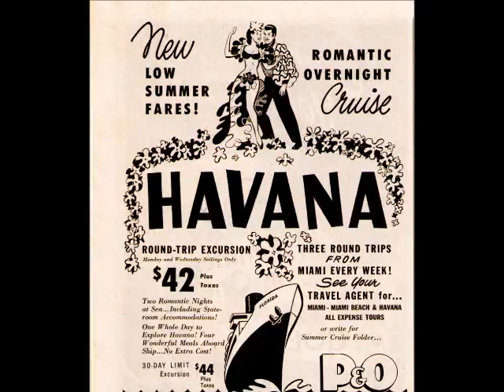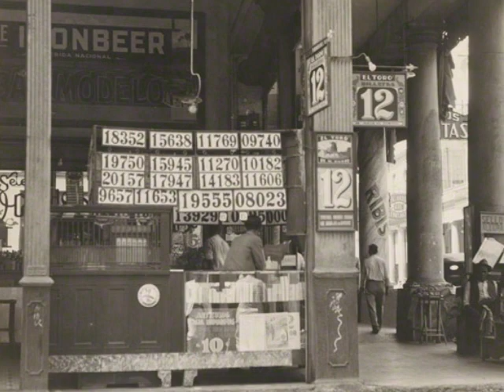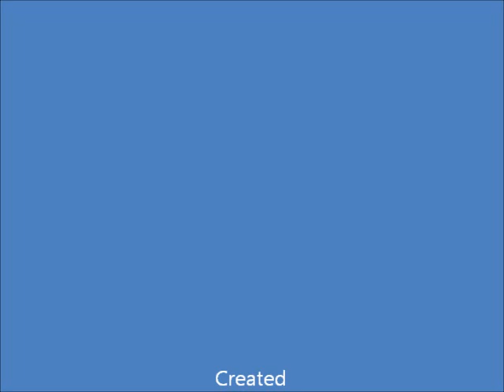Cuba the early years part II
Cuba, 1950's and prior in all its glory!